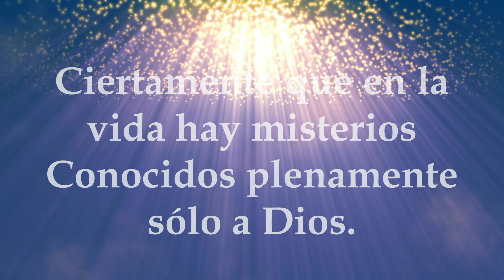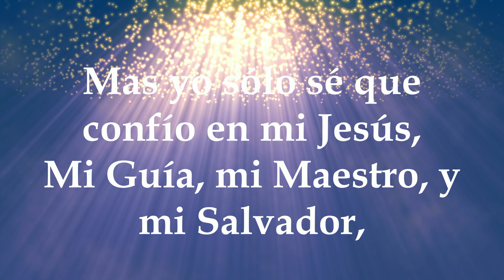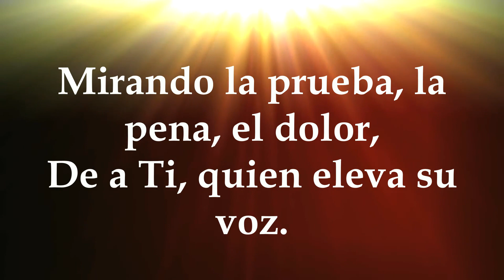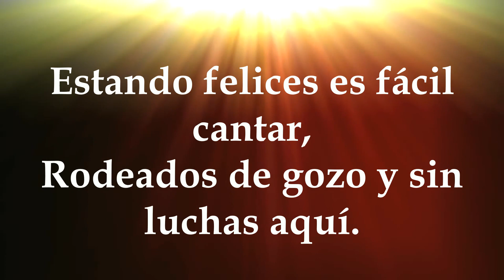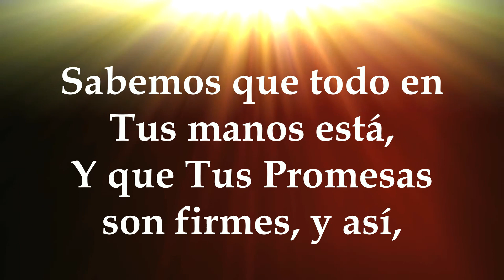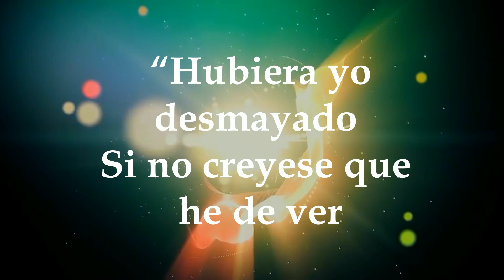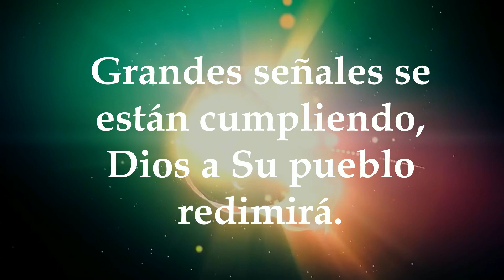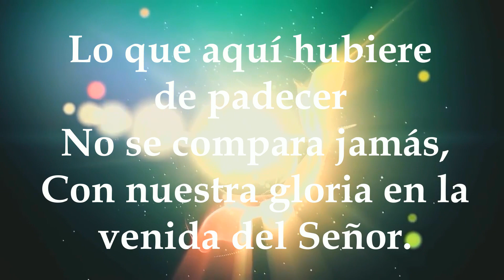Himnos del Pastor Efraim Valverde Sr,